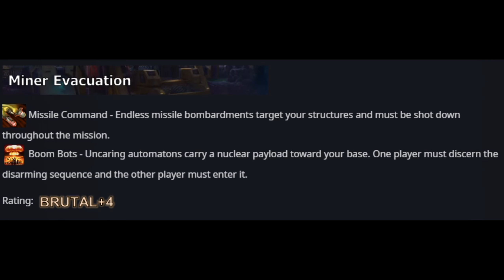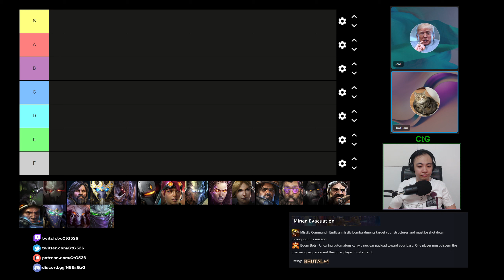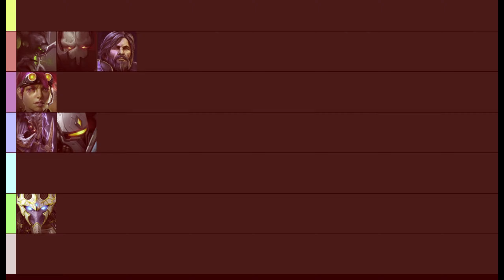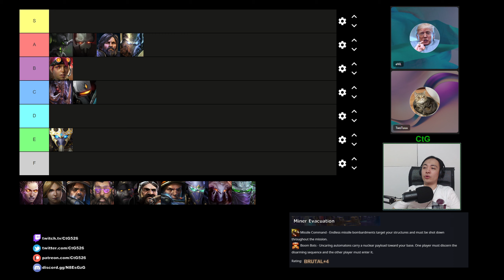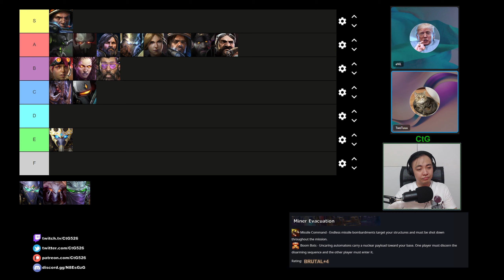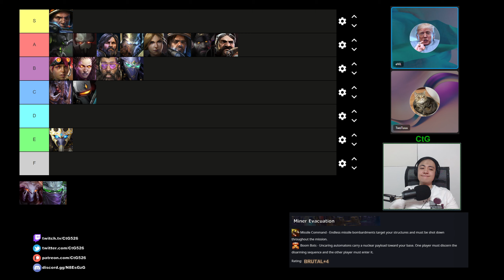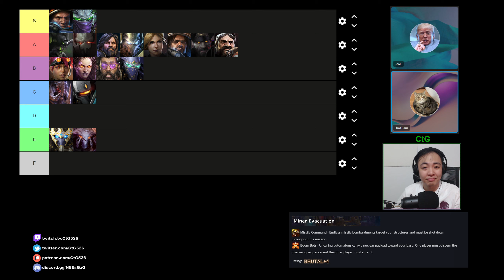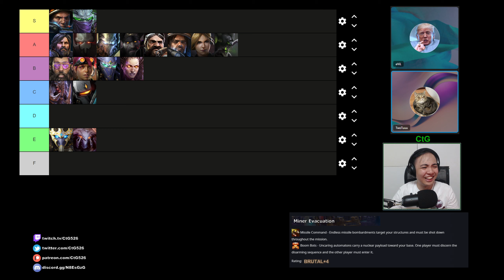Commander Tier List (Fire in the Hole) | Starcraft II: Co-Op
Starcraft II: Co-Op Mutation #419 - Fire in the Hole

Missile Command - Endless missile bombardments target your structures and must be shot down throughout the mission.
Boom Bots - Uncaring automatons carry a nuclear payload toward your base. One player must discern the disarming sequence and the other player must enter it.

0:00 - Intro
2:21 - Abathur
7:54 - Alarak
9:24 - Arcturus
10:44 - Artanis
12:24 - Dehaka
14:36 - Fenix
16:57 - Han and Horner
21:16 - Karax
22:59 - Kerrigan
29:35 - Nova
31:32 - Raynor
33:17 - Stetmann
35:11 - Stukov
36:09 - Swann
37:25 - Tychus
39:13 - Vorazun
41:04 - Zagara
45:50 - Zeratul
48:23 - Rankings
50:59 - Commander Synergies

Twotuuu Youtube:  @TwoTuuu